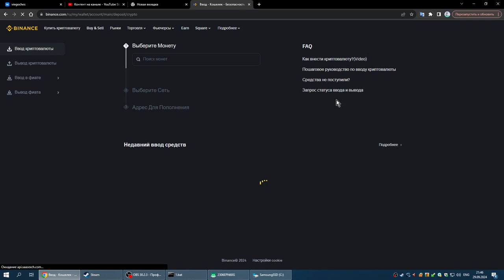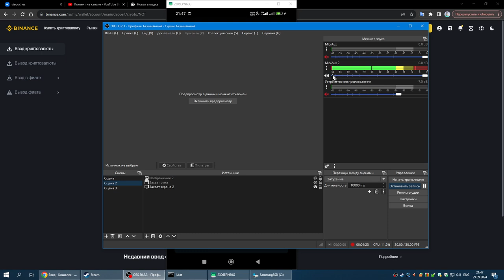Как вывести монеты из кошелька в телеграме на биржу Binance или любую другую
В этом видео, я покажу и расскажу вам, как вывести монеты из кошелька в телеграмме, на любую биржу. Но показывать буду на примере биржи бинанс.